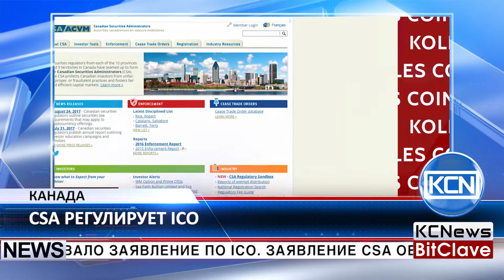Управление по ценным бумагам Канады (CSA) опубликовало заявление по ICO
Управление по ценным бумагам Канады (CSA) опубликовало заявление по ICO. Заявление CSA объясняет, каким образом регулирующие органы планируют осуществлять надзор над новой моделью финансирования. По сведениям с официального сайта CSA, они получили множество запросов от юридических представителей финтех компаний относительно правил регулирования ICO и ITO. В заявлении говорится, что токены чаще всего  должны рассматриваться как ценные бумаги. В уведомлении также есть руководство для компаний, которые хотят создать свои криптовалютные инвестиционные фонды в Канаде и предложение подписаться на “песочницу”, через которую можно тестировать новые финансовые продукты c ограниченными настройками.